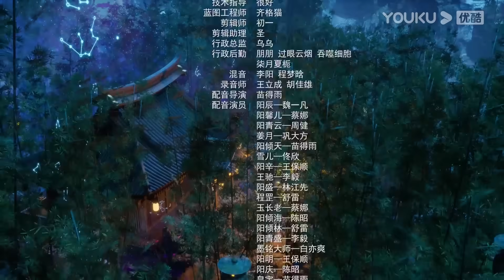MULTISUB【九辰风云录 The Legend of Yang Chen】EP39 | 美女师尊 | 古风武侠国漫 | 优酷动漫 YOUKU ANIMATION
【九辰风云录 The Legend of Yang Chen】阳府家主的孙子阳辰，本因迟迟未觉醒道魂被府内族人嘲笑。在绝望之时，突破自身觉醒道魂和器灵皇宇 ，并察觉到以叔叔为首的众人逼迫爷爷让出家主之位。此后阳辰决心提升自己的实力以保护家人，只身前往幽云山寻药。最终破除众人阴谋，守住家主之位
★集数：40集

▶会员更新时间：每周二、六 \ Each Tue&Sat 10:00（UTC+8）抢先看1集
▶非会员更新时间：每周六 \ Each Sat 10:00（UTC+8）更新1集

00:00 The International Website youku.tv is now available!
02:00 Download YOUKU International APP to get early access to the full show